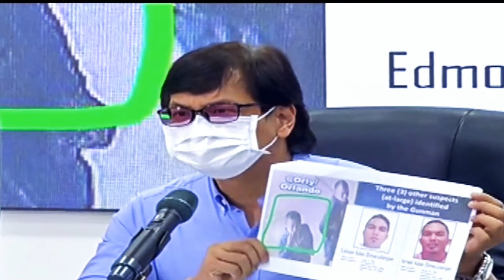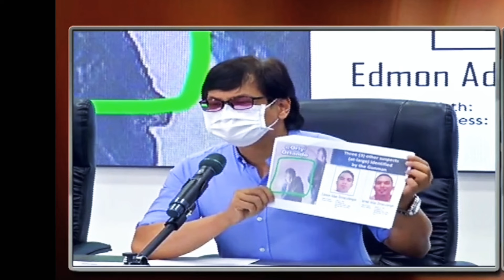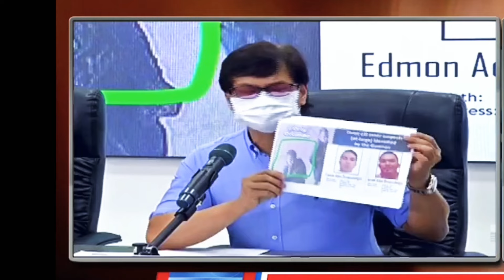ROY MABASA DUDA SA SUMUKONG GUNMAN NG KANIYANG KAPATID